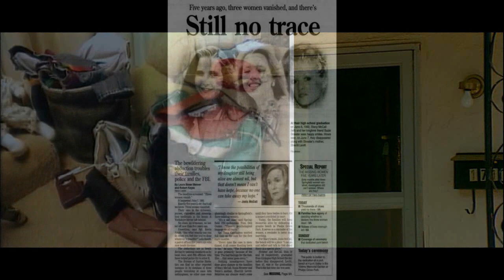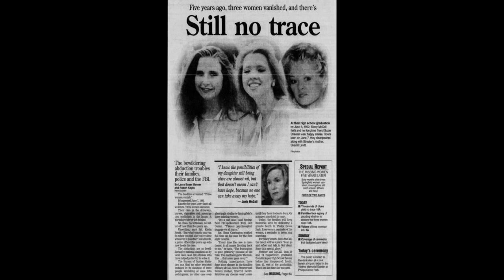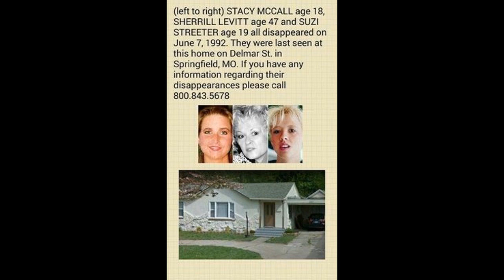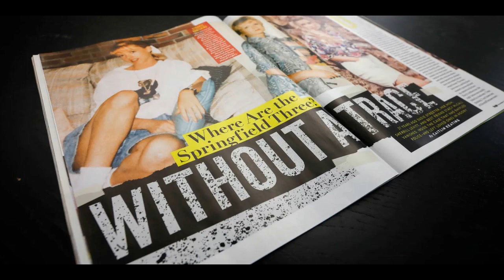ZAGINIONE ZE SPRINGFIELD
Co stało się z trójką zaginionych ze Springfield? Sprawa bardzo tajemnicza.
Co mogło się tam wydarzyć?
Zapraszam do oglądania i wysłuchania. Dziękuje i pozdrawiam :)